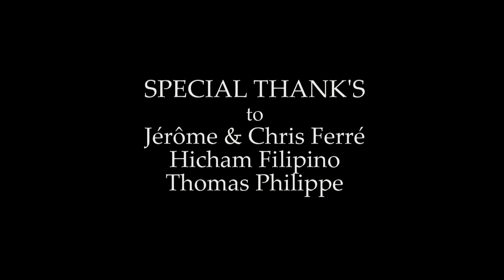MARTIAL ARTS SEMINAR in FRANCE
David Bertrand is Invited to give a martial arts seminar at Penchak Aspic, the school of Jerôme Ferré in France. Jeet Kune Do, Silat, Muay Thaï, Sanda and MMA, focus on different approaches and various ranges of combat.